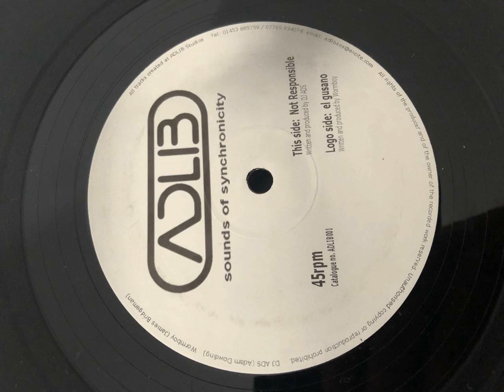Wormboy - El Gusano (ADLIB001)